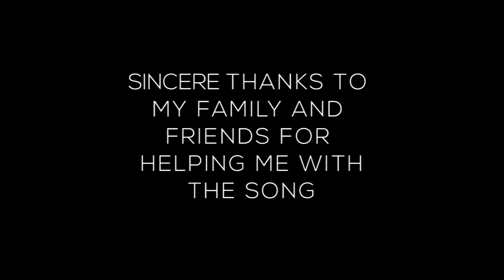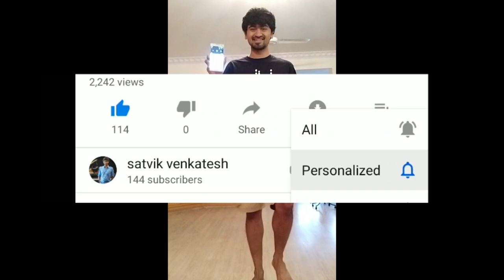Walk and Clap - Satvik Venkatesh (Official Music Video)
As the name of the song suggests, I intend to start a new trend called ‘Walk and Clap’. All rhythmic patterns in the song are associated with clapping as you walk. The origin of the song traces into rhythmic habits that I had developed as a percussionist!

The music video of the song showcases many snippets of air drumming, singing along, and friends joining the movement of ‘Walk and Clap’. The genre of the song falls under Rock with an influence of electronic and pop music. The song headlines distorted guitars, upbeat rhythms, and an elegant keyboard solo. The lyrics of the song allegorically speaks of living life in the present and learning to ‘improvise’ all our circumstances.

Credits:
Cinematography:
Karuna George at the Park
Venkatesh C V at home
Surdeep Devanathan at the beach (Check out his YouTube channel for vlog, fish, and tech videos)

Musical composition, performance, recording, mixing and video editing:
Satvik Venkatesh

Walk and Clap Videos: Aditya Kamakshinadha, Aishwarya Prakash, Akshay Shri, Avinash Ravinder, Balamukundan V R, Deekshitha Siva, Driti Batavia, Gokul Pankaj, Gautam K Balmurali, Karuna George, Mamleshwar K G, Neil Kalghatgi, Padmaja Suresh, Rajsekhar Kulathu, Swathi Sivaraman, Sumant Nemmani, and Surdeep Devanathan.

Lyrics:
Tune into the beat
Listen to the wave
Ease your restless mind
Don't control

Just do what you can
Simply tap your feet
You can't change the beat
But only improvise

Break it down into
Simple pieces
Make it easy for yourself

Walk and clap
Give it all you got
Blow your mind
With the coolest breeze
Don't hold on
To any plan
Go with the flow
At every time

As you understand
More of the rhythm
You can feel the change
In the way you move

It will make you smile
Right from deep inside
You'll be fulfilled
At every time

Walk and clap
Blow your mind
Don't hold on
To any plan
At every time